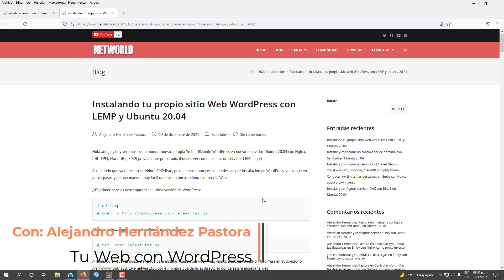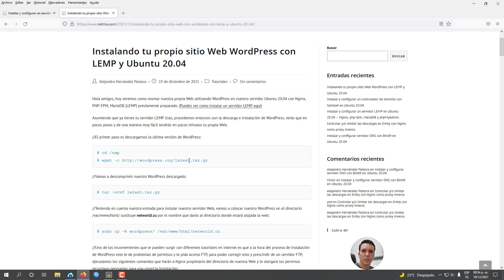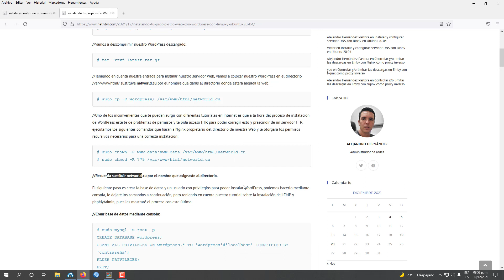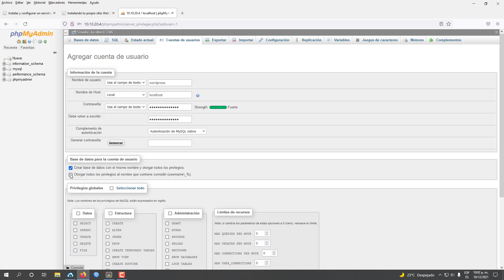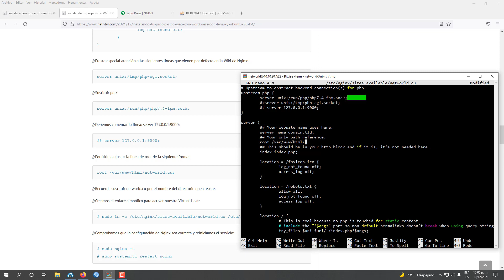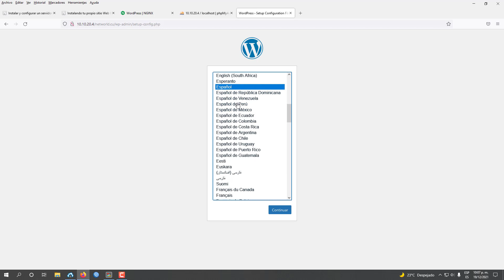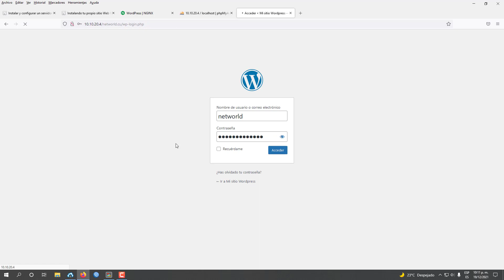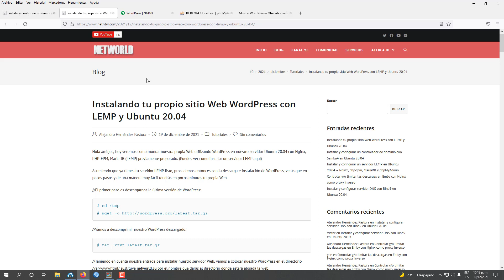Instalar WordPress con LEMP en Ubuntu 20.04 | NETWORLD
Si necesitas instalar un WordPress para crear tu Web, este video es para ti, podrás montar en pocos minutos tu propia Web sobre un servidor LEMP previamente preparado sobre Ubuntu 20.04.

Instalando tu propio sitio Web WordPress con LEMP y Ubuntu 20.04

Instalar y configurar un servidor LEMP en Ubuntu 20.04 – Nginx, php-fpm, MariaDB y phpMyAdmin